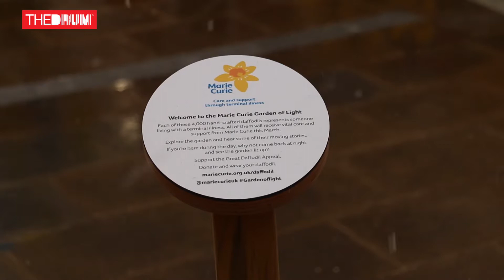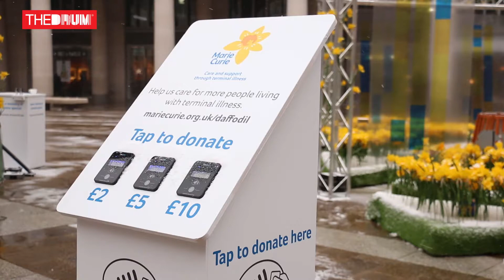Marie Curie Unveils Garden of Light Campaign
In spite of the weather, Marie Curie has launched its spring fundraising campaign in London, with 4000 light up daffodils filling Paternoster Square by St Paul's cathedral each representing the number of people helped in March.

The annual spring campaign is part of the Great Daffodil Appeal, an annual call for people to donate to the terminal illness charity.

In the video above, fundraising director, Alex Hyde-Smith said: "We knew we wanted to do something to bring the daffodil to life, so we decided to have daffodils illuminated at night but also something that would look really impressive in the day."

He explained that the hope is that the pop-up will feature throughout the UK to let people donate not only traditionally with cash but also via the contactless card system.

Chief executive of Marie Curie, Dr Jane Collins, said: "By donating and wearing a daffodil pin, we can all make sure people living with a terminal illness get the expert care and support they deserve.”